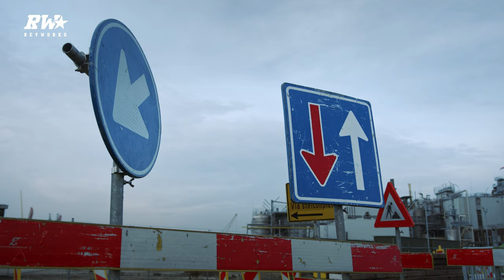100% Auto Live 2022 Aftermovie | RevWorks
Take a trip back from a few weeks ago with us and see how we experienced 100% Auto Live. We created some highlights taken apart from the show.

Well here it is, our 100% Auto Live Aftermovie !